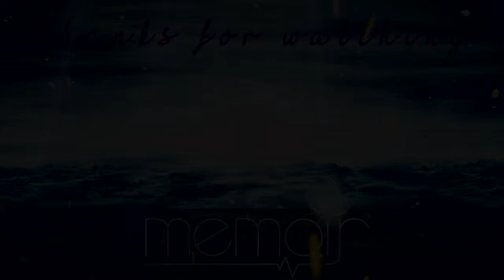Sneak and Tell - Phoenix Wings [Ep. 2]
Sometimes you have to bend the rules a little to help a friend...

[ CAST ]
★ Nell: - Nina Sumter
★ Hector: Timothy Daniel Morris
★ Marcus: Pat Seymour
★ Baron [Episode 2]: Paul Finlay

★ Art: KOU